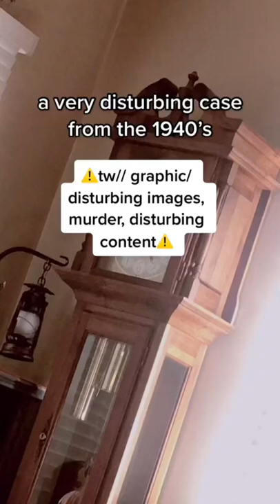Very disturbing case from the 1940s 😱